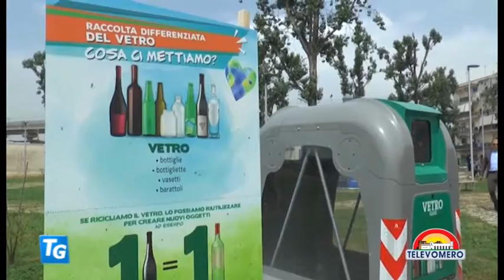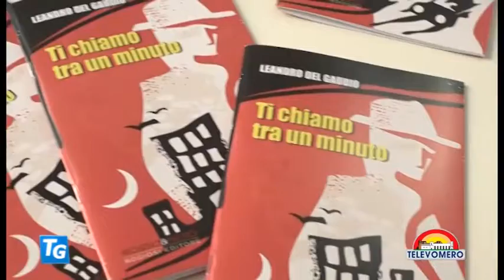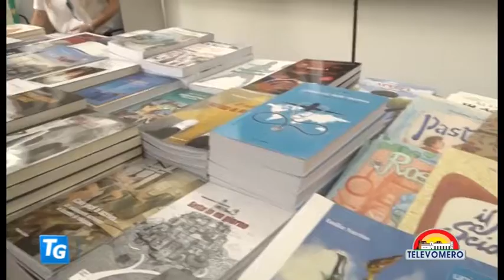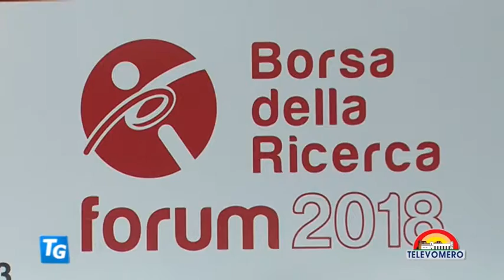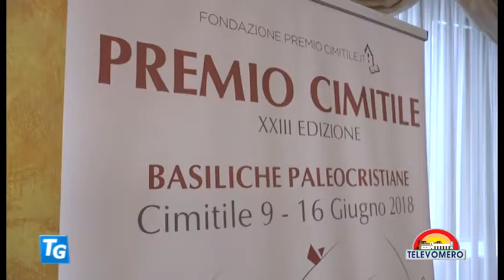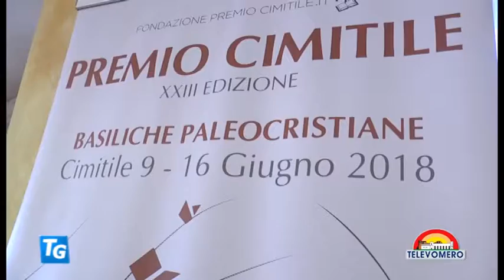TELEVOMERO NOTIZIE 29 MAGGIO 2018